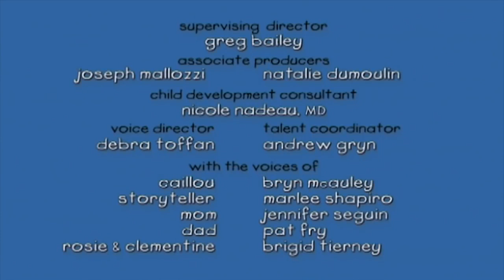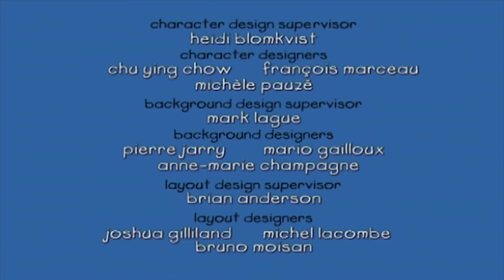Kajtus po polsku nowe odcinki | Kajtek uczy się pływać | Nowy specjalny odcinek Kajtusia